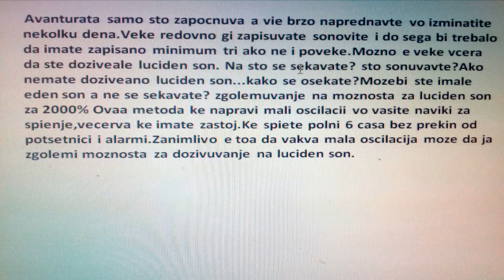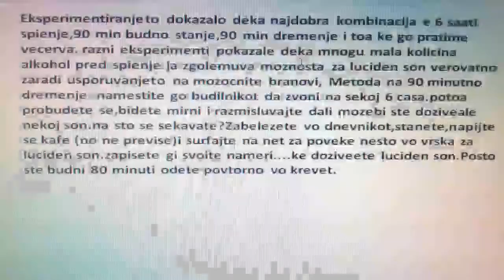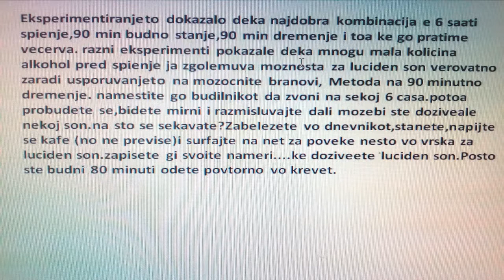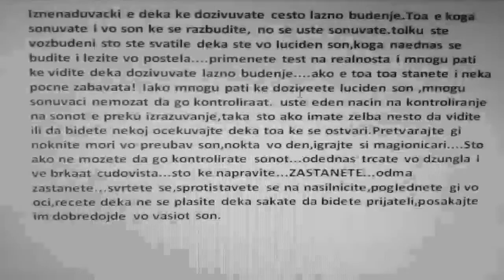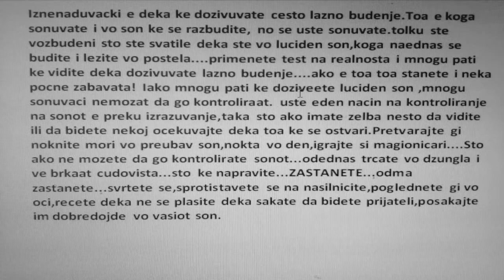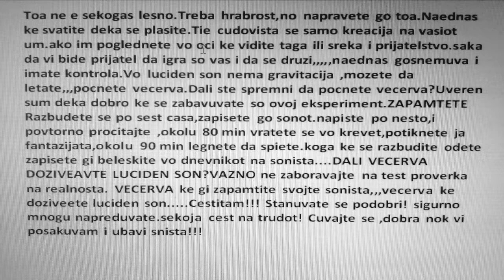Lucid Dreaming Fifth Day (on Macedonian)